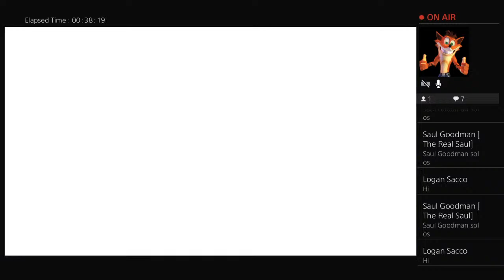The quest for yoshitsume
Just a person who enjoys posting memes and videos